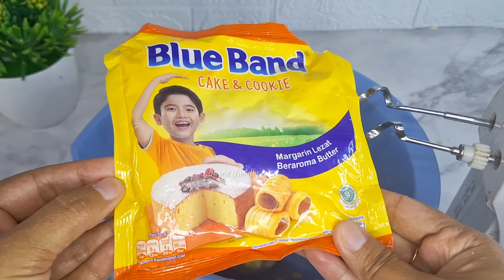Resep Milk Bun Thailand Viral Lengkap Dengan Resep Isian Krim Vanilla Yang Enak Bangeett !!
RESEP ROTI :
220 gr terigu protein tinggi (cakra kembar)
80 gr terigu protein sedang (segitiga biru)
45 gr gula pasir
1 butir telur
4 gr/1 sdt ragi
150 ml susu cair full cream dingin dari kulkas
30gr butter margarin(blueband cake & cookie)
Sedikit garam

DIPLOMAT CREAM
2 kuning telur
40gr gula pasir
15 gr susu bubuk (dancow)
25 gr maizena
Vanili cair sedikit
250 ml susu cair full cream
20 gr butter margarin (blueband cake & cookie)
75gr whipcream bubuk
150ml air dingin dari kulkas

BUTTERCREAM
90 gr butter margarin
40 gr/1 sachet kental manis

Toping :
Susu bubuk dancow
Gula halus